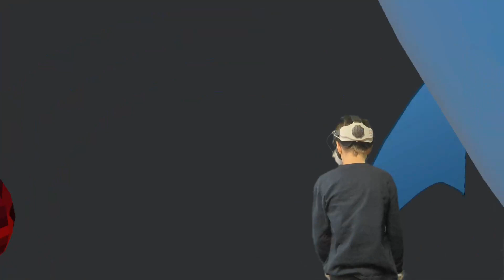So many cosmetics and collectibles! Is there even a game to play? Zuse Runners with TCAL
VR Gaming from 2 Brothers TCALnDCAL!
TCAL vids on Mondays and Wednesdays
DCAL vids on Tuesdays and Thursdays